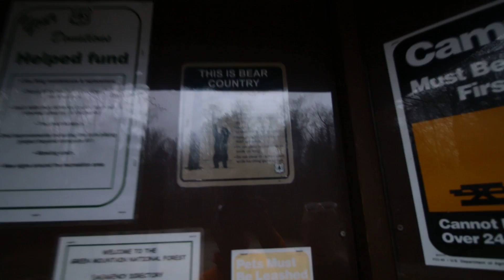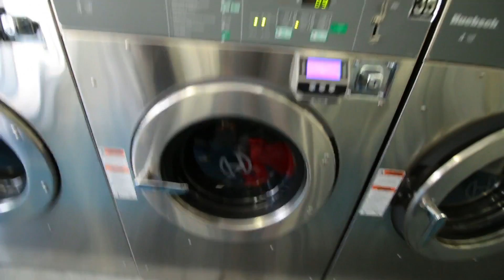DEFENDER TRAVEL LIFE [ENGL. SUB] MIT DEM DEFENDER UM DIE WELT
NEW: we got english subtitle .
So sieht das Leben aus wenn man in einem Defender unterwegs ist.

THE SUNNYSIDE TROPHY -STAFFEL 2-  N°18

Du kannst The Sunnyside unterstützen in dem du über die folgenden Links bei Amazon einkaufst. Du zahlt nicht mehr oder weniger! Aber: egal was du kaufst, wir bekommen eine kleine Provision von Amazon.

Wenn du nichts kaufen willst, uns aber dennoch unterstützen möchtest um Videos von unserem Road Trip zusehen, freuen wir uns über jeden Liter Diesel in unserem Tank.

Egal was du machst, wir freuen uns einfach, dass du zuschaust!

Meine Videoausrüstung:

Canon groß
Canon klein

Auf Reisen immer dabei

Musik